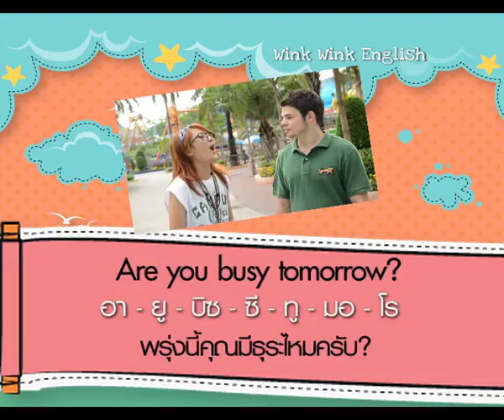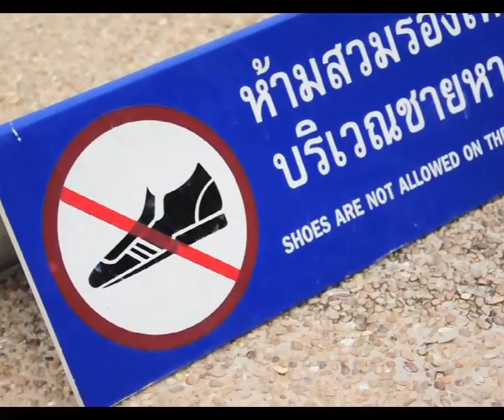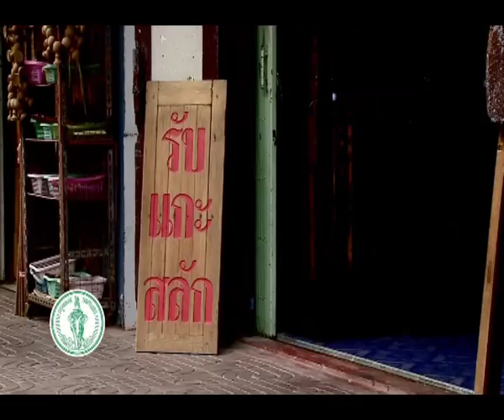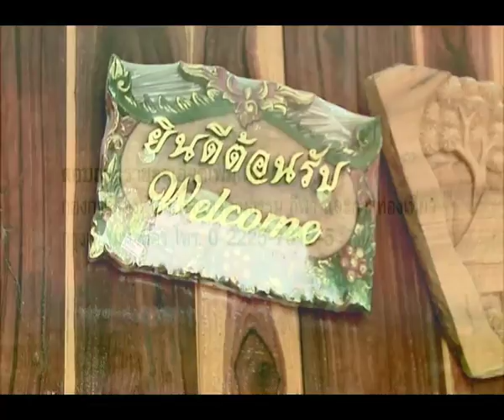WINK WINK ENGLISH ตอน Are you busy tomorrow ? (tape 10 March 2011)